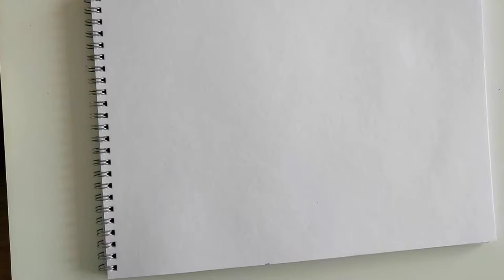How to Draw & Paint Kite Flying in Watercolor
Here is the Kite painting.
How to draw kite  Drawing easy tutorial.